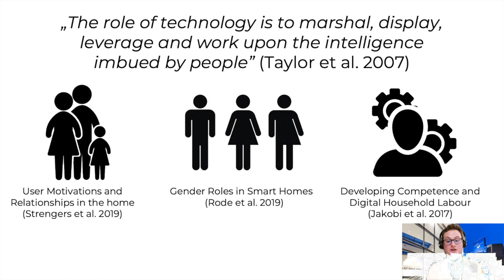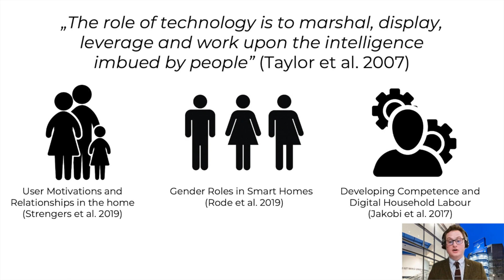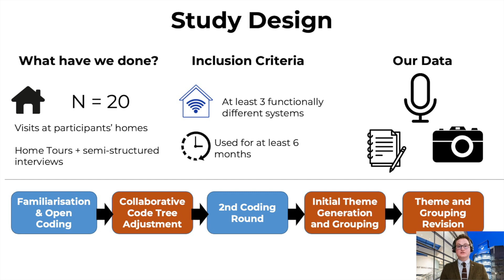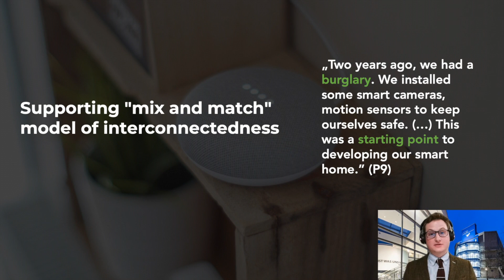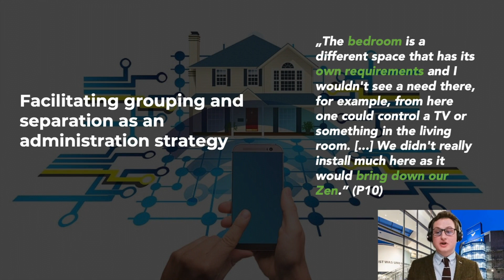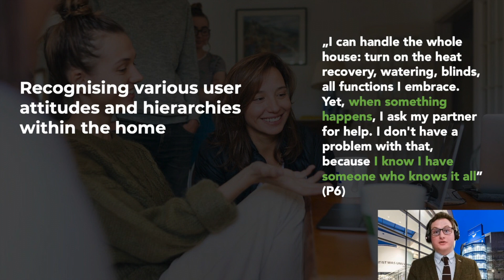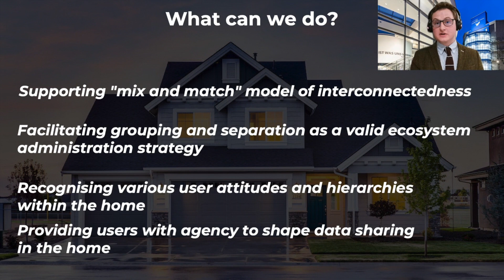Inhabiting Interconnected Spaces: How Users Shape and Appropriate their Smart Home Ecosystems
Mikołaj P. Woźniak, Sarah Vöge, Ronja Krüger, Heiko Müller, Marion Koelle, Susanne Boll

Session: Smart homes and Makers

Over the last decade, smart home technology (SHT) has become an integral part of modern households. As a result, smart home ecosystems blend with daily social life, appropriated and integrated into personalised domestic environments. The lived experience of inhabiting smart home ecosystems, however, is not yet understood, resulting in a mismatch between ecosystem design and inhabitants' needs.
Drawing on contextual inquiry methods, we conducted an explorative interview study (N=20) with SHT users in their homes. Our thematic analysis reveals how users shape their smart home ecosystems (SHEs), considering social relationships at home, perceived ownership of SHTs, and expected key benefits. Notably, our analysis shows that household members consciously choose `their' level of SHT interconnectedness, reflecting social, spatial and functional affinities between systems. Following our findings, we formulate five implications for designing future SHTs. Our work contributes insights on the dynamics and appropriation of smart home ecosystems by their inhabitants.